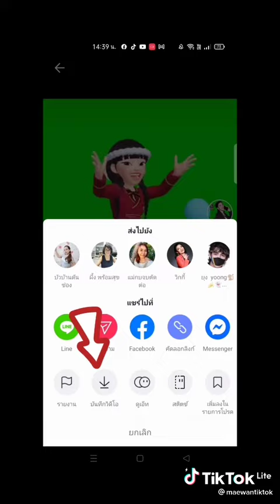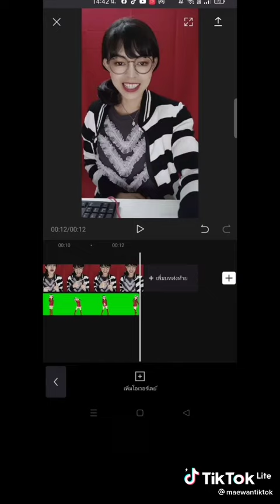14 กันยายน ค.ศ. 2021